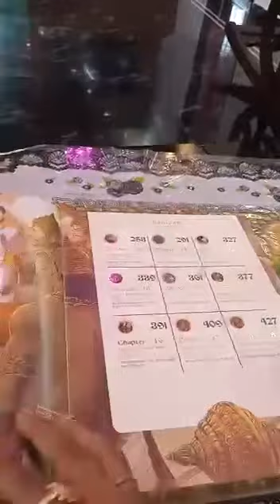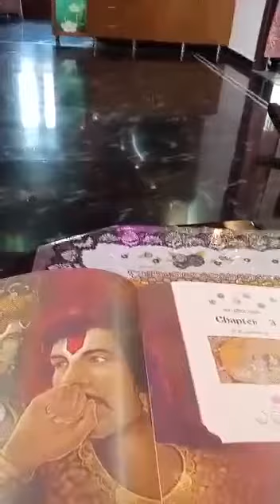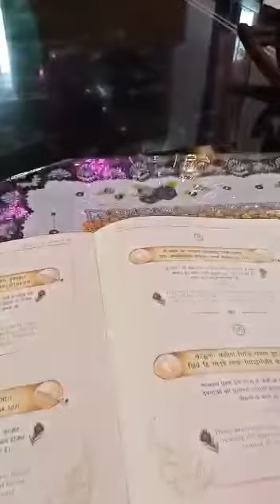jai Hindi......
Video from Raamesh Chandra